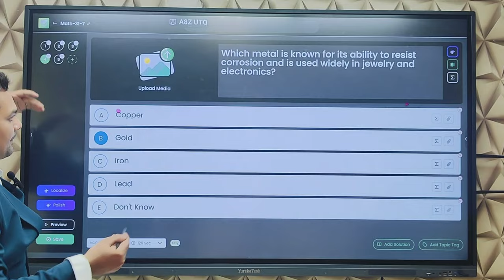Latest Education Technology | Best smart board for education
Interactive flat panel for classrooms,
Best interactive flat panel,
Interactive flat panel India,
Affordable interactive flat panel,
Best digital smart board,
Digital smart board for education,
Digital smart board for online teaching,
Affordable digital smart board India,
Digital board for classroom use,
Classroom digital board benefits,
Digital board for modern classrooms,
Affordable digital board for schools,
Interactive digital board for teaching,
Best interactive digital board India,
Interactive digital board for online classes,
Affordable interactive digital board,
Smart boards for schools,
Best smart boards for education,
Smart boards for online teaching,
Affordable smart boards India,
Best tools for online teaching,
Online teaching digital board,
Interactive teaching tools.
Affordable online teaching boards,
Latest educational technology,
Technology in classrooms,
Best tech tools for education,
Affordable edtech products,
Smart classroom technology,
Best solutions for smart classrooms,
Affordable smart classroom tools,
Modern classroom tech,